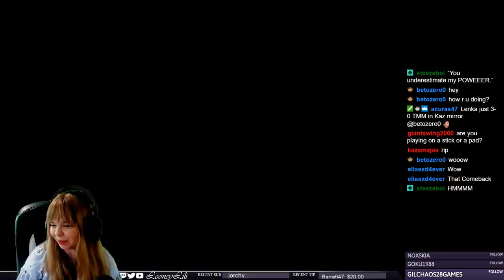Kazuya Mirrors vs. TMM - A 50/50 Vortex